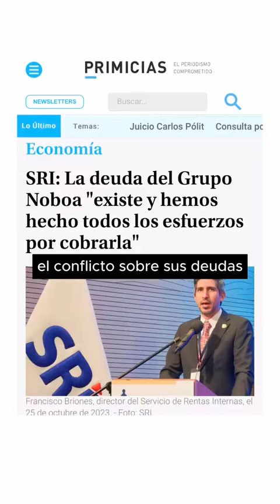mas claro q el agua. 11veces NO